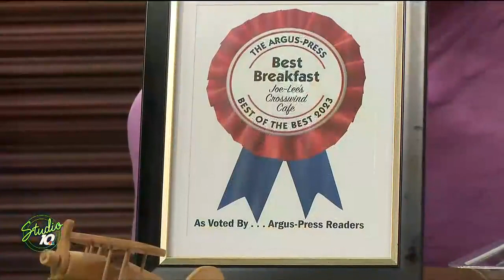Taste Lansing’s Award Winning Olive Burger!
LeAnn French from Joe Lee’s Crosswinds Café joined Studio 10 to not only bring their award winning olive burger but also more of their award winning breakfast! Learn about all the work they put into making their restaurant and customers feel like a  family.